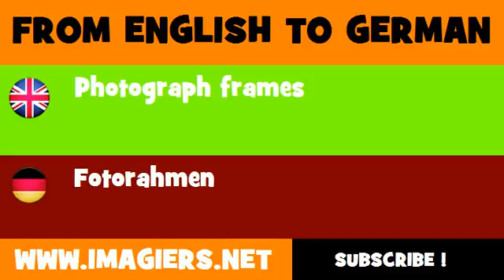DEUTSCH ENGLISCH = Fotorahmen